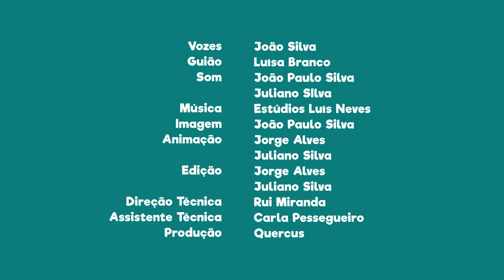FNT05E02 - PN do Vale do Guadiana: Ponto mais alto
Sabias que o ponto mais elevado do PN do Vale do Guadiana tem 370 metros de altura?